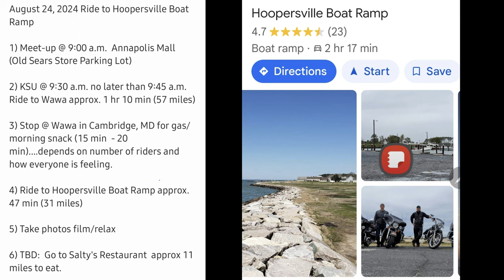Motorcycle Ride to Taco Tuesday With The Ladies!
Join the motorcycle crew as we head to Taco Tuesday in Springfield, VA. The ladies were showing off!! Great ride and excellent vibes. You've got to hit the Taco Tuesday in Northern VA if you live in the DMV.  Cars were showing out as well!! Catch the VIBE!!!